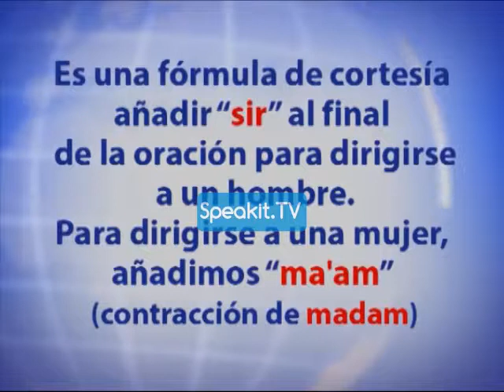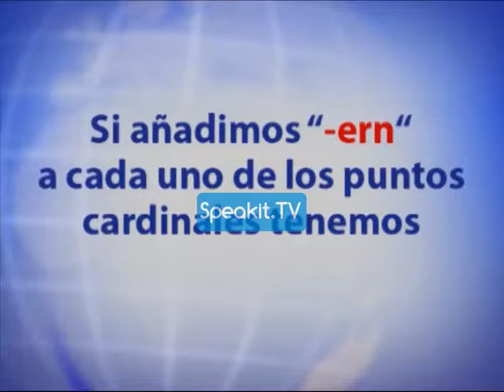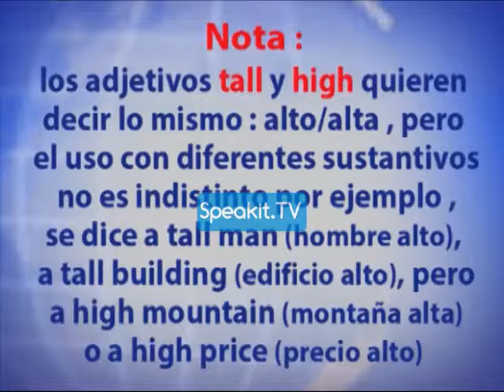El curso de INGLÉS 34001 P3 05 (Speakit.tv)